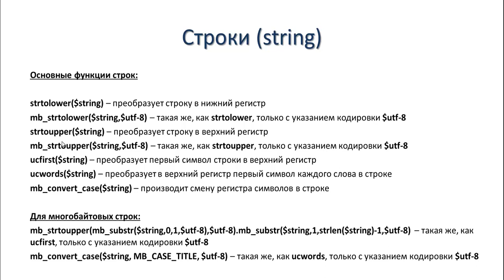PHP. strtoupper - Строки - 33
Для преобразования всех символов строки в верхний регистр (сделать все буквы заглавными), воспользуйтесь функциями strtoupper или mb_strtoupper (для utf-8).